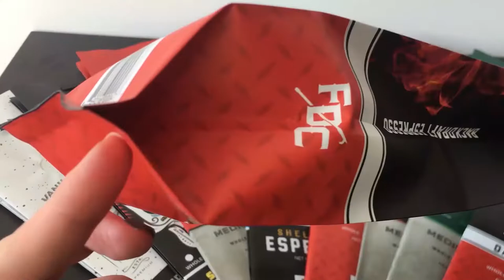custom coffee bean bag side gusset pouch with tintie & degassing valve digital printing china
Pouch type : side gusset pouch with tintie
Pouch size : could custom size
Pouch material : mopp
MOQ : 5000pcs
Price : USD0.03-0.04 FOB QINGDAO CHINA
Best price , top quality , fast delivery
Digital printing , gravure printing , flexo printing

1: We need your these information :
(1) what's your order quantity ? our MOQ is 1000pcs (mini digital printing order) .
(2) what's size of your pouch ? width x height + bottom .
or whether need i suggest you size of 1oz 2oz 3oz 4oz ……32oz ?
(3) do you need printing logo on pouch ?
if need , pls send us your AI design drawing .
(4) what's your products of pouch ? we could suggest you material structure .
(5) what’s your shipping address ?
# your company name :
# consignee name、telephone :
# destination country 、port :
# if you have own freight forwarder
notify party name 、telephone :
after get your these , will calculate a great price for you.

2: our stand up pouch size specification for your reference :
1 OZ : 3.15”x 5.11”+1.6”
2 OZ : 4.35”x6.3”+2.35”
3 OZ : 4.75”x7.9”+2.35”
4 OZ : 5.125”x8.125”+3.125”
8 OZ : 5.875”x9”+3.5”
12 OZ : 6.75”x10.5”+3.5”
16 OZ : 7”x11.5”+4”
32 OZ = 2 Lb : 9”x13.5”+4.75”
5 Lb : 11.875”x19”+5.5”

3: Types of pouch materials we could produce :
Kraft paper material : kraft paper 50,70 , white , brown , black kraft paper
Plastic material : PET , CPP , OPP , LLDPE ( could make high transparency layer )
Foil layer : VMPET , ALU ( could help your product add shelf life )
Recyclable material : PE/PE ( can’t add foil layer )
Compostable material : PLA , kraft paper ( can’t add foil layer )

4: Our sample types :
(1) : sample we have produced
I could choose some pouch in our warehouse for you , which are similar to your pouch type pouches , for your reference .
Like : kraft paper pouch , plastic pouch , foil pouch , coffee pouch , side gusset pouch , block bottom pouch , flat pouch , with valve degassing , with spout pouch and so on
If you need send to you , need pay us freight fee USD40 , send you by Fedex .
Or just take you a picture to look .
(2) : sample of your pouch
If you need confirm your pouch printing effect , and know material ,
We could product your pouch sample film fist , if ok , we start product your pouch .
(3) : about our physical sample pouch (3pcs)
In order to help customers reduce costs as much as possible , we could product custom physical sample pouch .
You could get the actual finished product of your pouch , help you decide whether to order ,
Test the quality of our pouch , confirm the printing details of the pouch .

5: we also have stock pouch , include plastic foil stand up pouch , and kraft paper stand up pouch
such as : our stock kraft paper stand up pouch price , with horizontal window
2oz 4" X 6" +2"  1000PCS/CTN   USD37.5/1000pcs  RMB240/1000PCS
4oz 5" X 8" +2.5"  1000PCS/CTN   USD54/1000pcs  RMB346/1000PCS
8oz 6" X 9" +3"  1000PCS/CTN   USD76.5/1000pcs  RMB490/1000PCS
12oz 6" X 11" +3"  1000PCS/CTN   USD85.5/1000pcs  RMB548/1000PCS
16oz 7" X 11.5" +4"  500PCS/CTN   USD57.5/500pcs  RMB368/500PCS
32oz 9" X 13.5" +4.75"  500PCS/CTN   USD78/500pcs  RMB500/500PCS

QINGDAO SUPOUCHES PACKAGING LTD
Manager : Delia
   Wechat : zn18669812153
Business address :
   1502 , MINGCHENGHUI ,6 XIAOGANG 1 ROAD
   QINGDAO SHANDONG
   CHINA
   266011